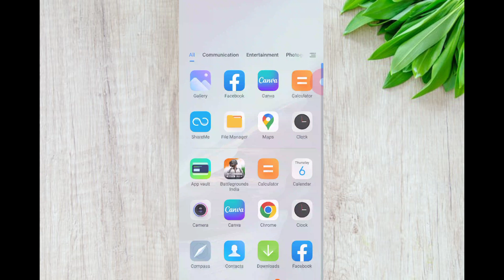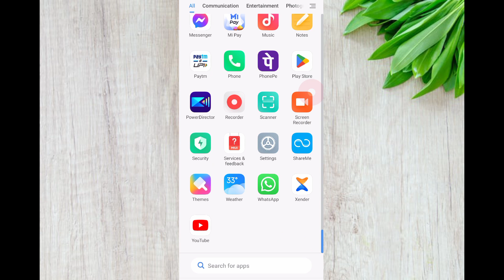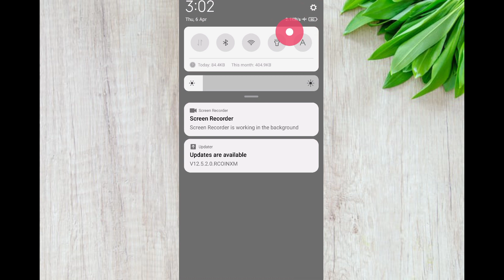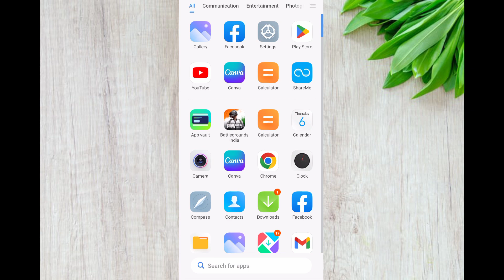Any Sim Free Unlimited Internet || Without Any Recharge || Jio, Airtel,Vi,BSNL, || 100% Working Tric